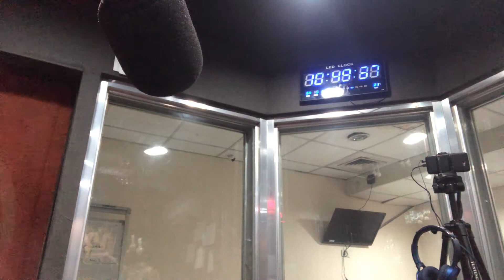Riding In Tridem (AiChurGol) iFMDiaries Jo 06/24/20